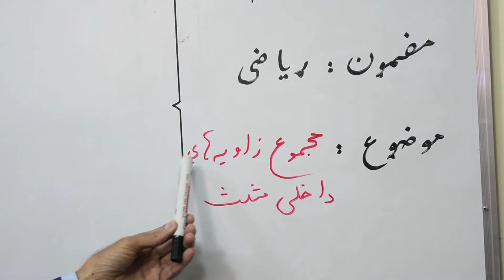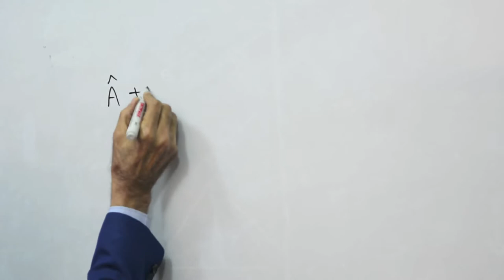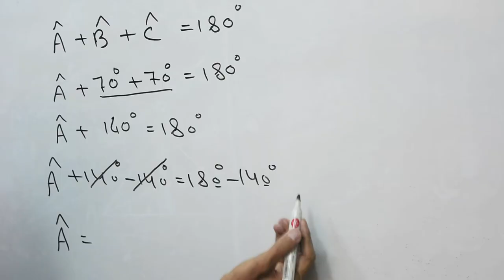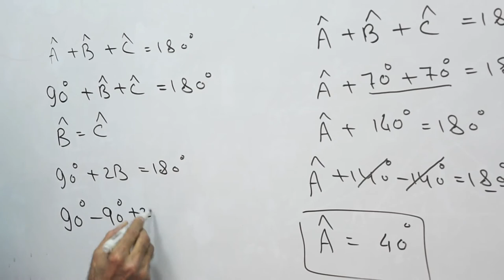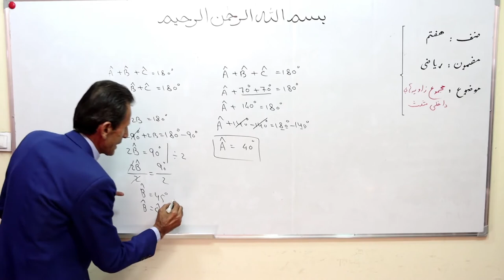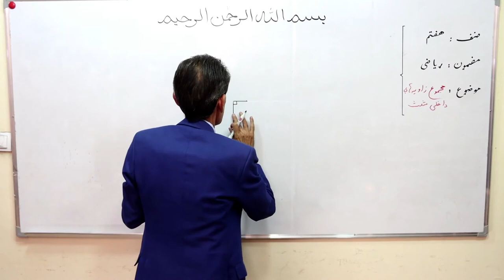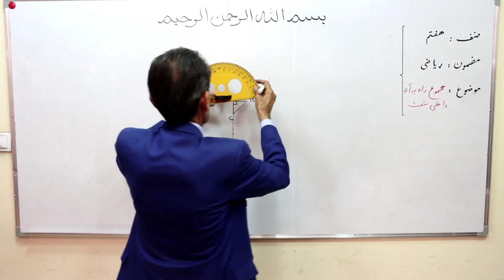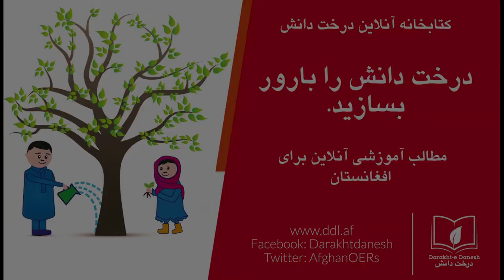مجموع زاویه‌های داخلی مثلث (مضمون مثلثات صنف هفتم) (ویدیو)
در این کلیپ ویدیویی، درس مجموع زاویه‌های داخلی مثلث مربوط ریاضی (هندسه) صنف هفت مکاتب افغانستان است، توسط استاد ستار بهادری ارایه می‌گردد. این کلیپ ویدیویی توسط کتاب‌خانه درخت دانش تهیه گردیده است. برای دست‌رسی به مواد آموزشی رایگان به کتاب‌خانه درخت دانش مراجعه کنید: